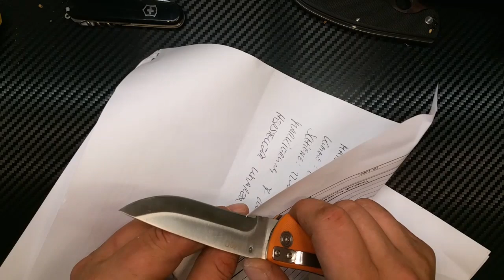✔ED MAHONY Pathfinder Scout Folder REVIEW